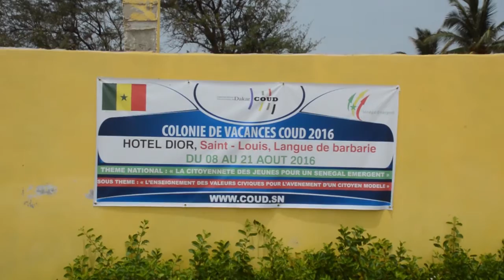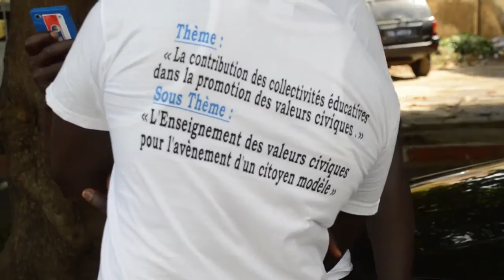colonie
Interview Abdou Boucounta Mbengue directeur de la colonie de vacances du COUD à Saint- Louis.